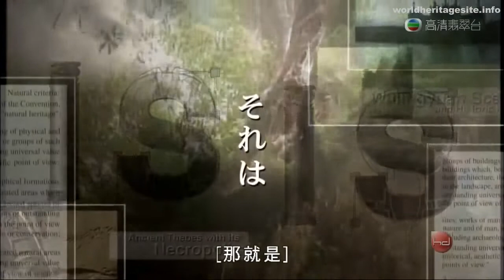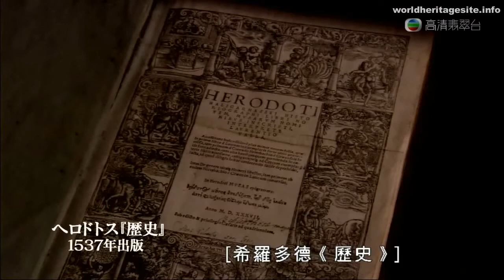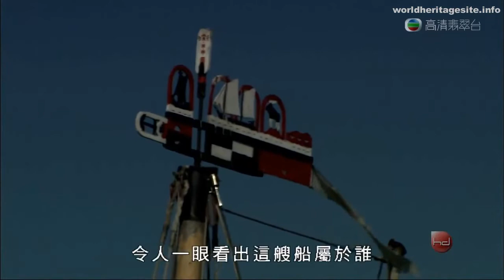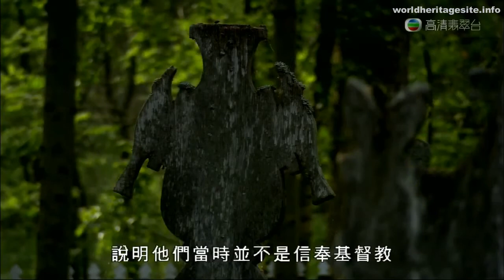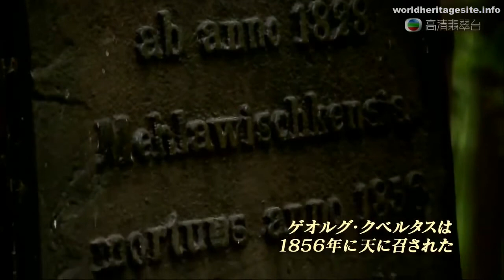[Cantonese] Lithuania World Heritage Curonian Spit 立陶宛世界文化遺產 库尔斯砂州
Human habitation of this elongated sand dune peninsula, 98 km long and 0.4-4 km wide, dates back to prehistoric times. Throughout this period it has been threatened by the natural forces of wind and waves. Its survival to the present day has been made possible only as a result of ceaseless human efforts to combat the erosion of the Spit, dramatically illustrated by continuing stabilisation and reforestation projects.